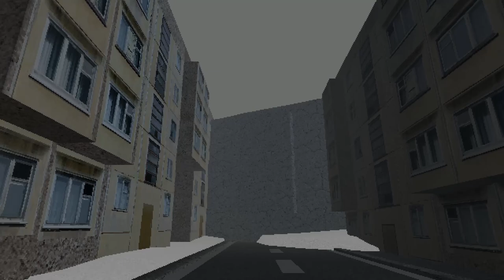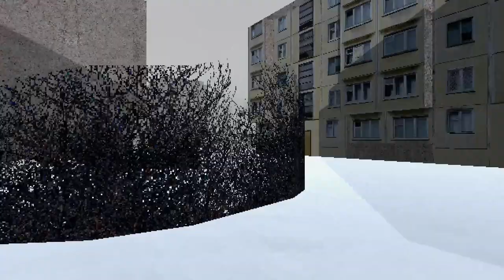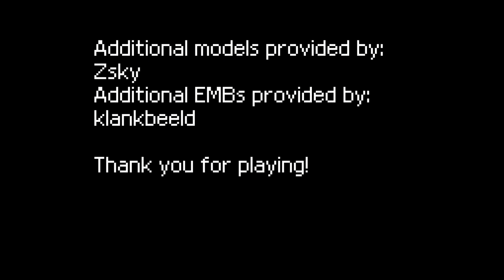Brutalism22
Ось такий сюреалістичний погляд на 24 лютого 2022 року. Деякі моменти в грі нагадали власне життя.